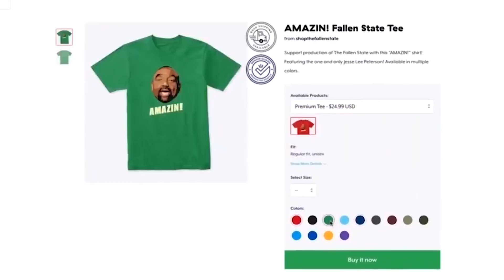Psychic Talks Predicting the Future, Relationships, and Her Sexless Marriage (Highlight)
In this episode highlight of TheFallenState TV, host Jesse Lee Peterson interviews occult priestess Rev. Korinne Wilson.

ALT. MEDIA